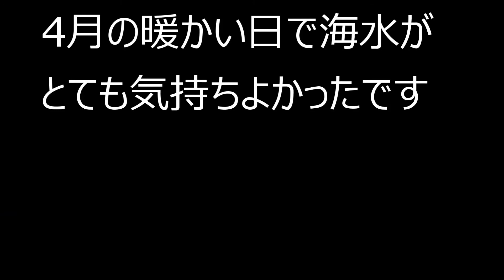雑種犬りん&ふあ 海は広いな 九十九里浜をじゃぶじゃぶ散歩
元保護犬　10歳の黒犬りんちゃんと、パテラで4歳のふあちゃん。
家族で九十九里浜へお出かけして、海岸をじゃぶじゃぶお散歩しました。
波がざざーっときて、楽しかったね。サーフィンしている人もいましたよ。